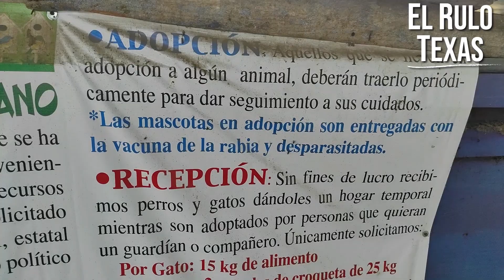El refugio para PERRITOS de San Buenaventura IXTAPALUCA / La granja de CHOPOS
PARA MAS REPORTAJES DE LA ZONA